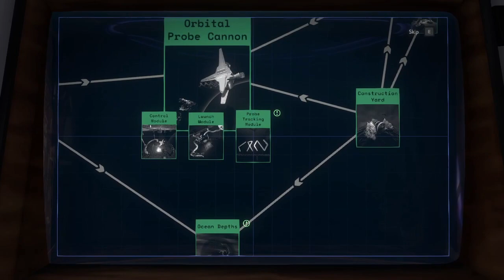Outer Wilds: Archaeologist Edition - Episode 27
Ah yes, finally, the core has been visited.

Refs! Cuz I hunt and credit the sources I use when I can:
- Back to using Blue Day by Freedom Trail Studio at 3:38 cuz I fricked up.
- 49:07 has Doug Maxwell's Restless Natives.

Death count so far:
- Ship Explosion: 2
- Chomped: 3
- Ghost Matter: 1
- Stabbed: (will be counted in the next episode)

Non-death count leading to the loop:
- Meditation: 3